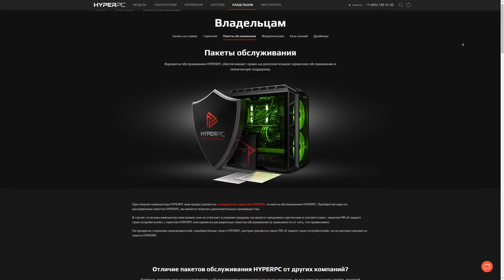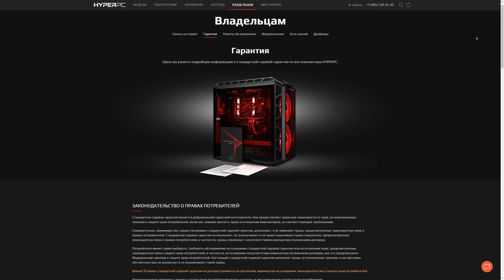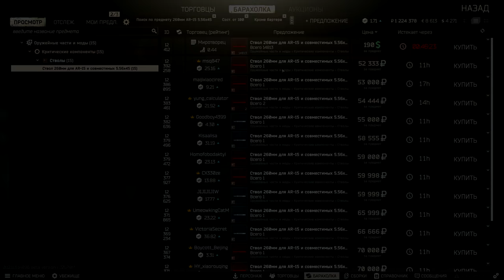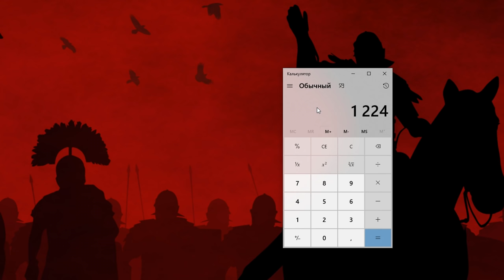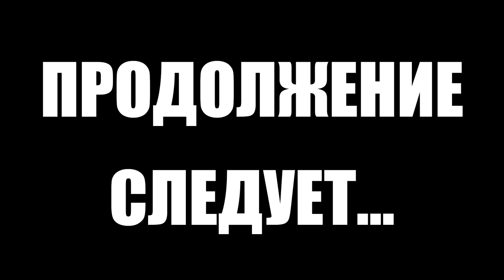Тарков прокачка с нуля. Путь со дна 2. День 27 Escape from Tarkov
В этом выпуске выполнены следующие квесты в Тарков:
1. Лендлиз. Часть 2 (Миротворец)
2. Мокрое дело. Часть 1 (Миротворец)
3. Груз Х. Часть 2 (Миротворец)
4. Садоводство (Механик)
5. Груз Х. Часть 3 (Миротворец)
6. Мокрое дело. Часть 2 (Миротворец)